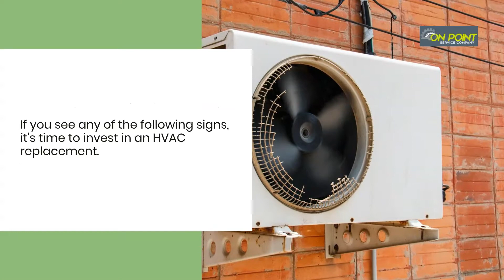5 Signs It's Time for an HVAC Replacement | On Point Service Company | McGregor, TX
There are many signs that you may be due for and HVAC replacement, from higher energy costs to rattling noises.